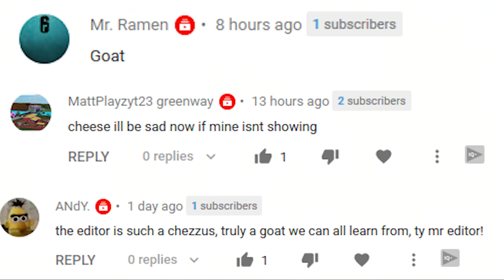The BEST Gun In The Game - Rainbow Six Siege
This DMR is so good! What do you think of it!?

Intro (0:00)
Gameplay (0:46)
Vexian Fail (1:43)
Gameplay (2:01)
C4 Fail (3:39)
Gameplay (4:06)
Put in Jail (5:24)
Gameplay (5:45)
Outro (7:18)